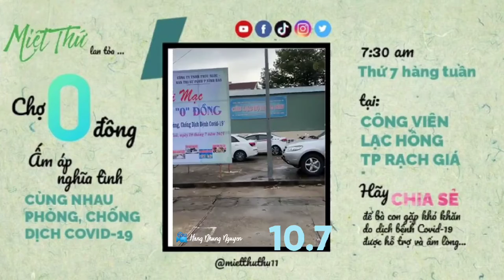👉 ChợKHÔNGđồng TP RẠCHGIÁ dành cho BÀ CON KHÓ KHĂN vững TINH THẦN CHỐNG DỊCH COVID19‼️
🔰 BẠN
      CẦN     🚩  CHỢ ⭕ ĐỒNG TP RẠCH GIÁ
      BIẾT❗       dành cho BÀ CON KHÓ KHĂN

     * từ 10.7, các phiên Chợ ❛KHÔNG❜ đồng
        sẽ được tổ chức vào thứ ➐ hàng tuần
        nhằm giúp đỡ hỗ trợ bà con khó khăn
        cùng nhau khắc phục khó khăn, vững
tinh thần phòng, chống dịch

HÃY CHIA SẺ
       cùng Miệt Thứ - Thứ 11 lan tỏa
       TINH THẦN TÍCH CỰC
       ẤM LÒNG NGHĨA TÌNH
       nghen bà con 💌

           📽️ tống hợp từ fb Hong Nhung Nguyen
            Khách Sạn Hồng Nhung Rạch Giá Kiên Giang